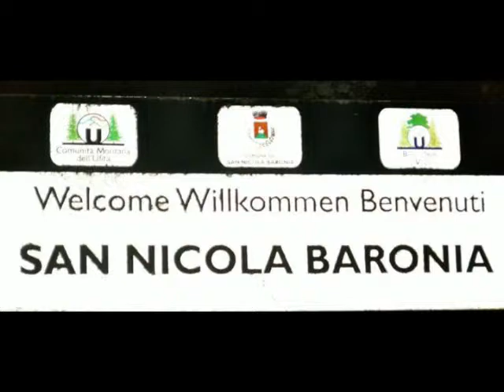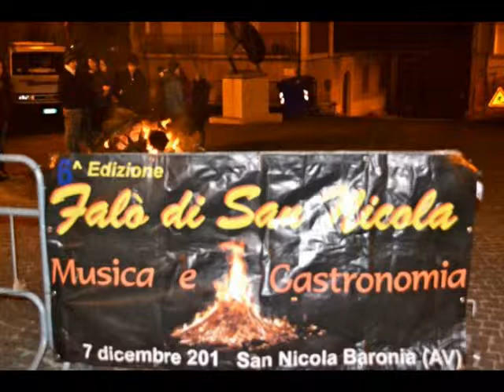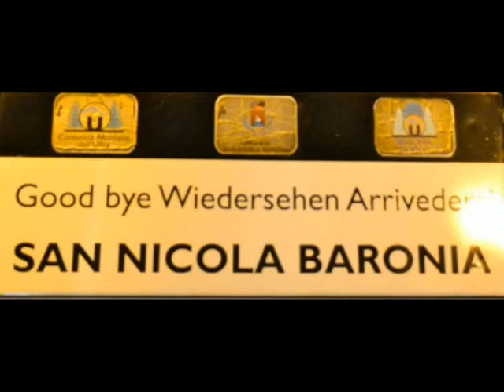I FALO' DI SAN NICOLA BARONIA